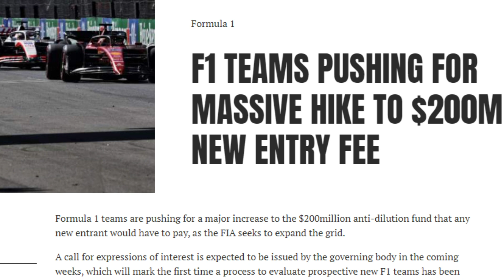F1'e Yeni TAKIM Geliyor!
F1 2026 sezonunda gridde 11 takım görebiliriz. Formula 1'de uzun zamandır tartışılan 11.takım fikri gerçek olabilir. Andretti bugün FIA'dan aldığı onay ile F1 girişi için önemli bir mesafe aldı. Ancak takımlar yeni takım fikrine sıcak bakmıyor! Cadillac ve Porsche yeni takımın üreticisi olabilir! Giriş ücreti ve daha fazla detay bu videoda!